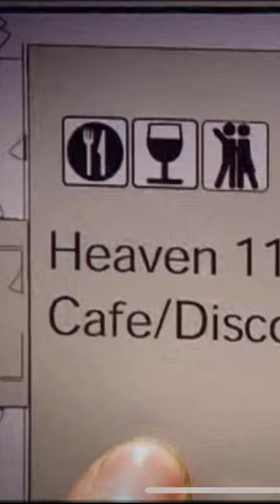Watch Richard Hammond get drunk 🍻🤣 Wait until the end 🤪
Top gear / Grand Tour Richard Hammond and James May having a good time on a boat 🥳